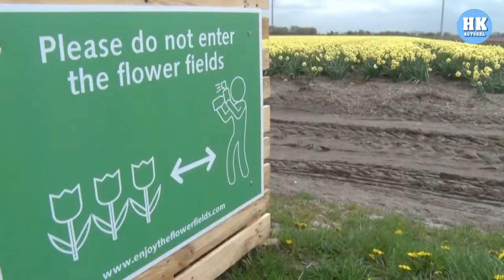Toeristen vernielen bloemenvelden voor een foto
NOORDKOP - De bollenkwekers in de Noordkop kunnen er allemaal over meepraten. Sommige bezoekers van de bloemenvelden die weer volop in bloei staan, maken het in hun jacht op een fleurige selfie zo bont dat er lukraak door de velden wordt gebanjerd en bollen worden vertrapt